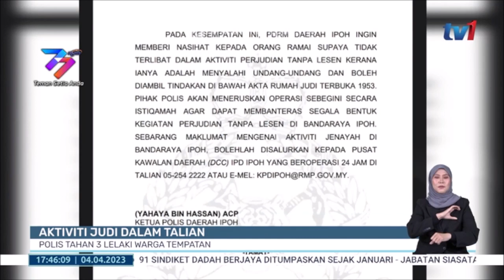4 APRIL 2023 -BERITA WILAYAH-AKTIVITI JUDI DALAM TALIAN-POLIS TAHAN 3 LELAKI WARGA TEMPATAN